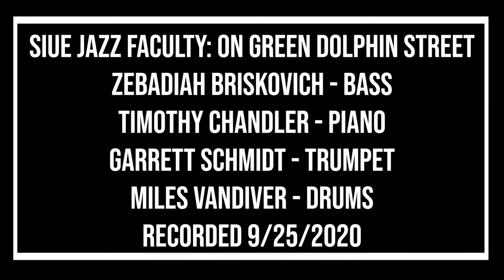SIUE Jazz Faculty: Green Dolphin Street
On Green Dolphin Street

Timothy Chandler - Piano
Zebadiah Briskovich - Bass
Miles Vandiver - Drum set
Garrett Schmidt - Trumpet